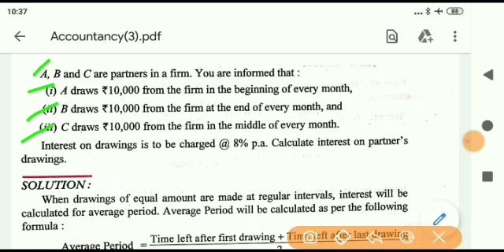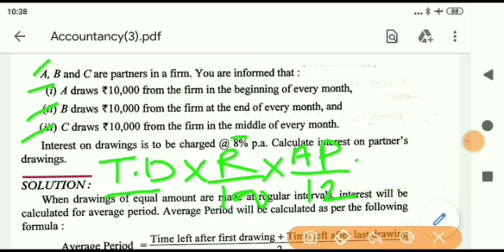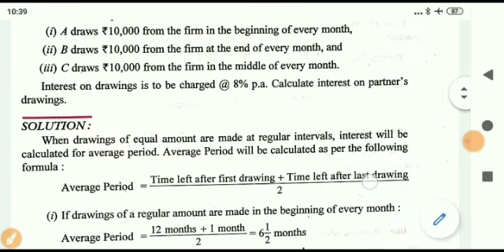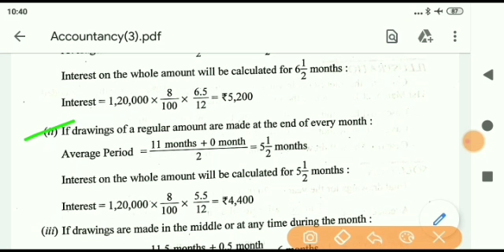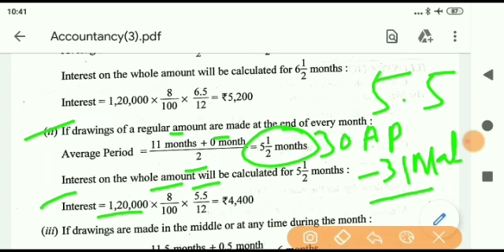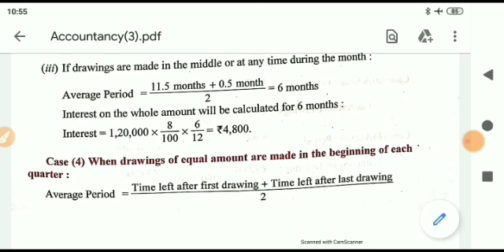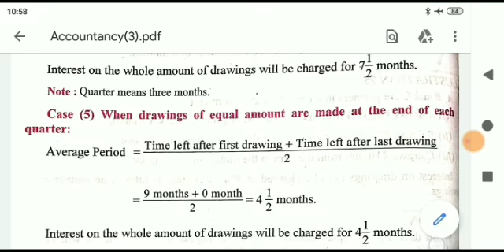CLASS XII, SUBJECT :-ACCOUNTANCY ,LESSON:- ACCOUNTING FOR PARTNERSHIP FIRM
TOPIC:- INTEREST ON DRAWING(AVERAGE PERIOD METHOD), LECTURE 8